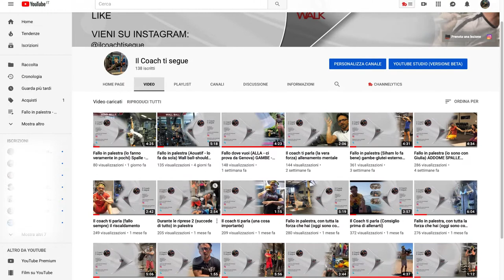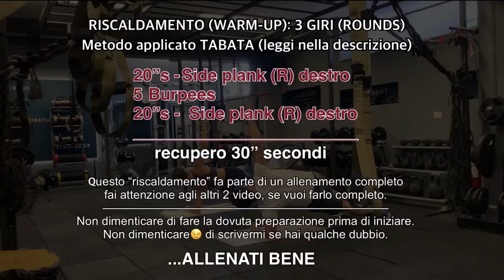Il coach ti spiega - come e perché farlo - Allenarsi è una cosa seria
Oggi il coach ti spiega perché allenarsi è una cosa seria, anche come e perché farlo l'allenamento.
Ragazzi che ne pensate di queste tre parole che secondo me hanno qualcosa di “magico” OSSERVABILE-MISURABILE-RIPETIBILE.
OSSERVABILE:
Qualcosa che puoi osservare, puoi vedere quindi puoi “controllare” non è qualcosa che si parla e tu non l’hai mai vista.
MISURABILE:
E’ qualcosa che puoi misurare il tempo, la velocità, calcolare e numerare. Se la puoi misurare la puoi anche definire, e quindi puoi dargli un’inizio e una fine.
RIPETIBILE:
Se la puoi OSSERVARE, la puoi MISURARE, vuol dire che la puoi RIPETERE. Vuol dire che posso spiegartela, che non è qualcosa di assurdo che può fare chiunque questo il senso, quindi se la puoi ripetere la puoi anche imparare, e farla allo stesso modo.
Il coach ti spiega come svolgere l’allenamento, come strutturare l’allenamento, come programmare l’allenamento. Correggere i movimenti per evitare l’infortunio, facendoti capire le fondamentali degli esercizi.
Guys what do you think of these three words that I think have something "magical" OBSERVABLE-MEASURABLE-REPEATABLE.
OBSERVABLE:
Something you can observe, you can see so you can "control" is not something you talk about and you never saw it.
MEASURABLE:
It is something you can measure time, speed, calculate and number. If you can measure it you can also define it, and then you can give it a start and an end.
REPEATABLE:
If you can LOOK, you can MEASURE it, it means that you can REPEAT it. It means that I can explain it to you, that it is not something absurd that anyone can do this makes sense, so if you can repeat it you can also learn it, and do it the same way.
The coach explains how to do the training, how to structure the training, how to plan the training. Correct the movements to avoid the accident, making you understand the fundamentals of the exercises.